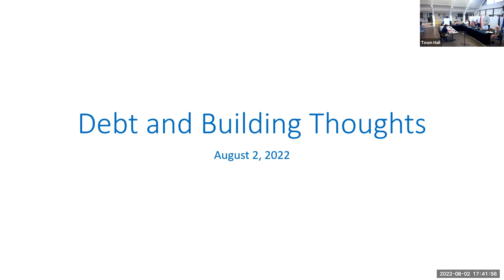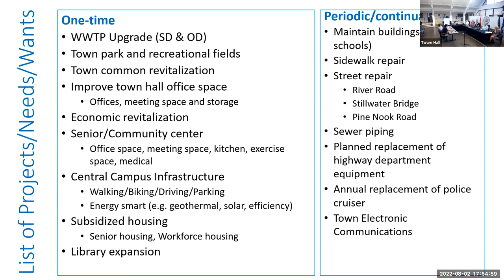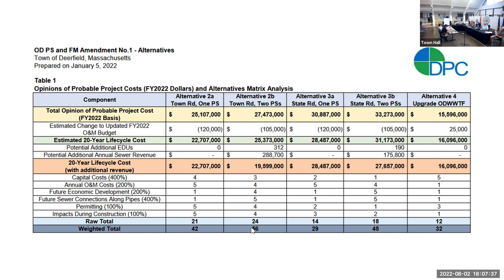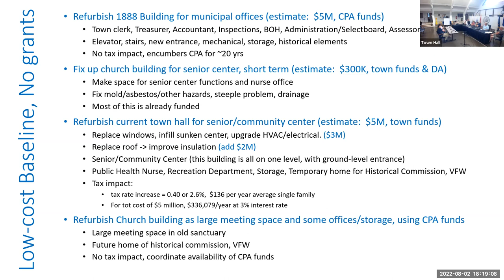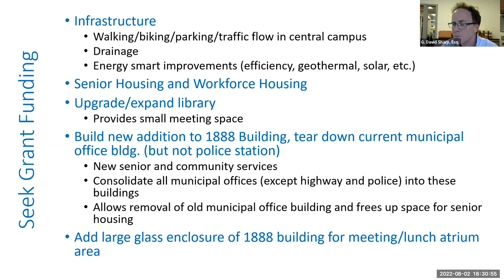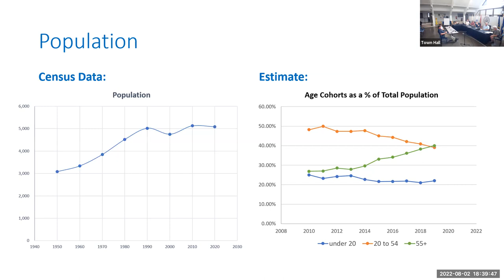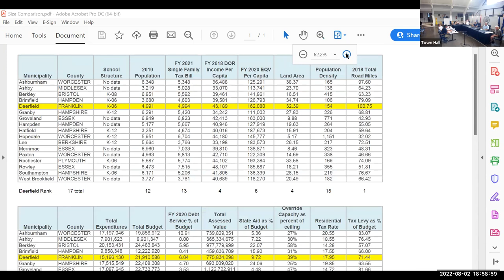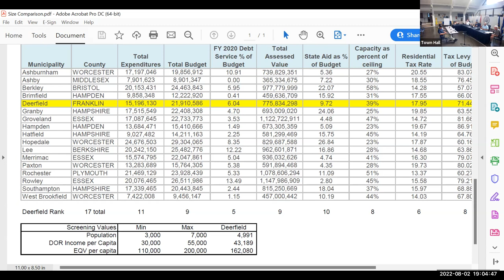08.02.22 - Personnel Board Meeting